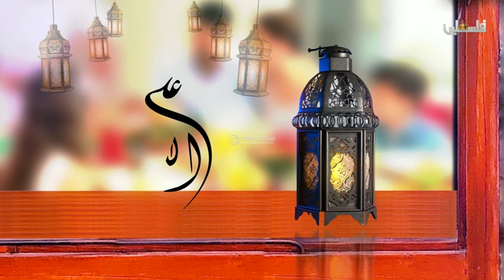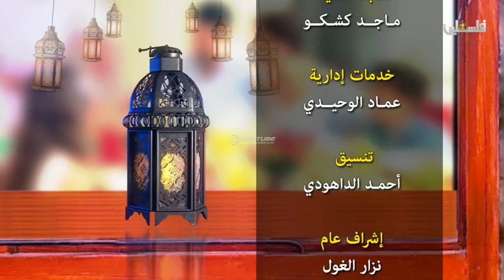على المائدة - قلاية البندورة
قلاية البندورة